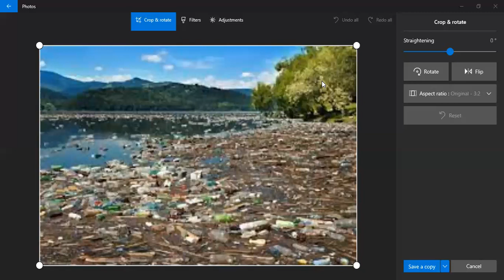Lightning speed world events and Lakes full of pollution